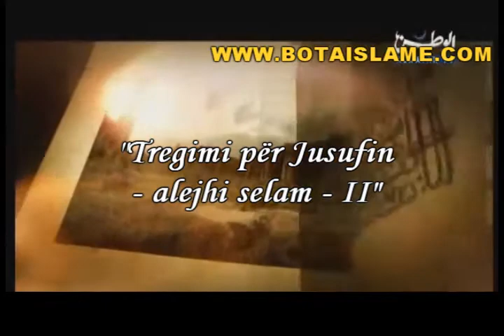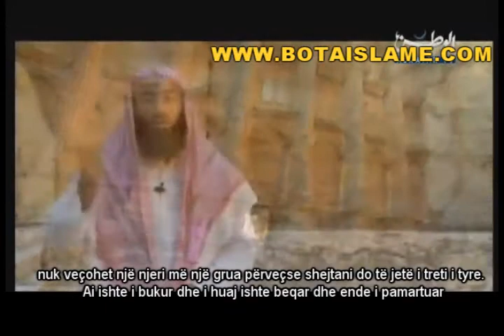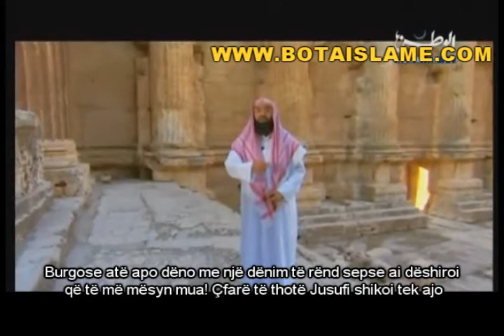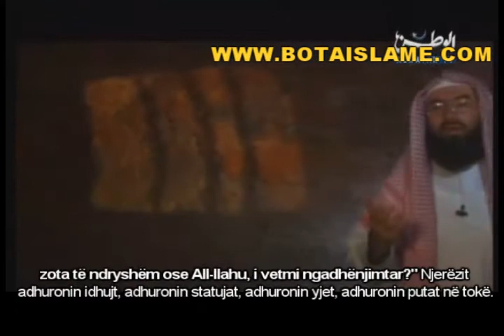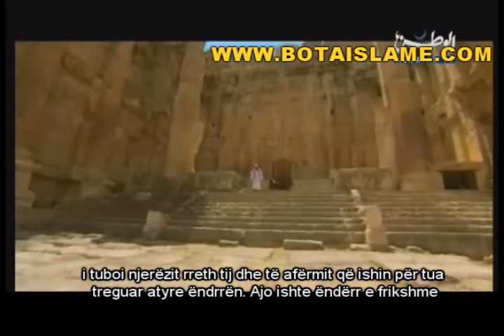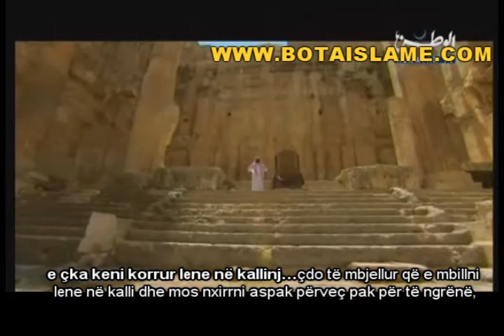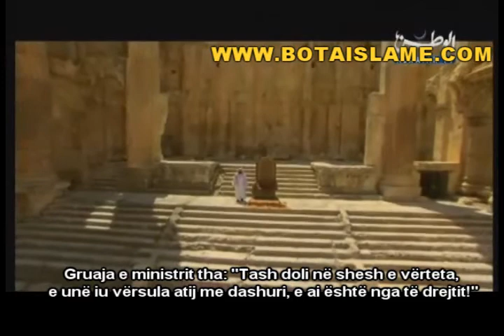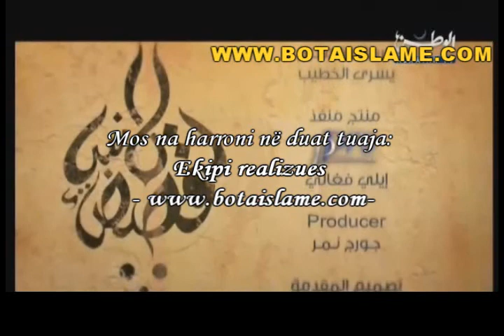Tregimi per Jusufin alejhi selam - 2